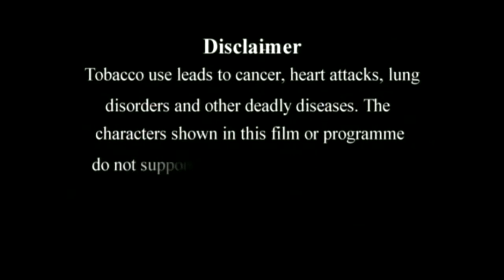ORU THALAI KAADAL SHORT FILM KGF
ORU THALAI KAADAL SHORT FILM KGF BY DR D SURESH BABU